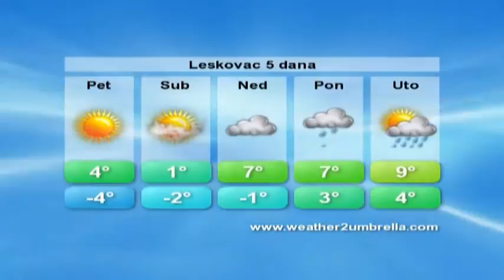belami.rs - vremenska 23.12.2016.